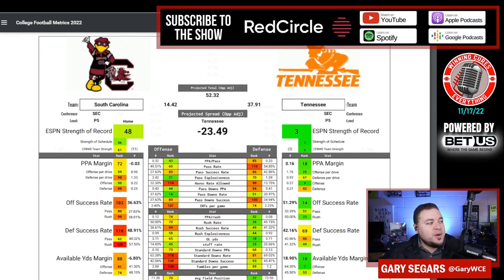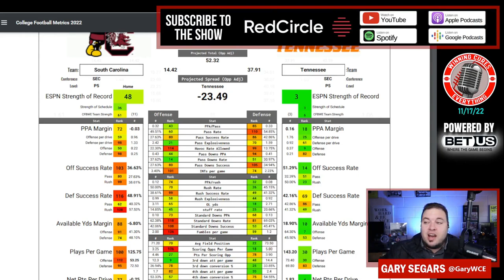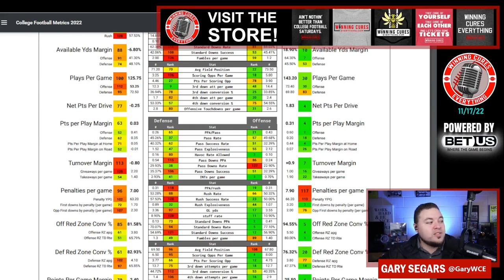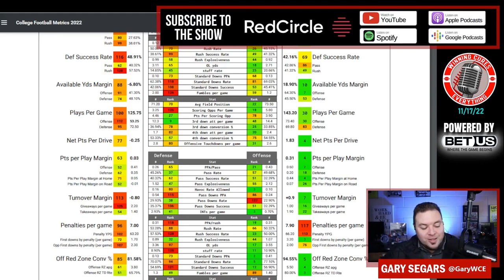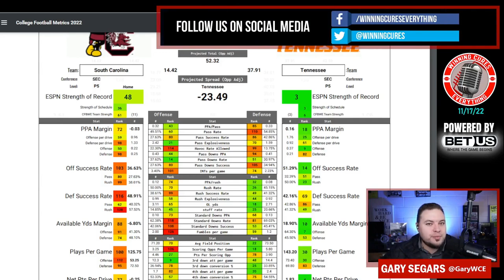Tennessee vs South Carolina Picks & Prediction Against the Spread 2022 College Football Analysis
Tennessee vs South Carolina Picks Against the Spread 2022 Predictions

Gary gives a quick preview, analysis, prediction & his pick (lean) against the spread (ATS) for the 2022 College Football Week 12 matchup featuring South Carolina vs Tennessee!